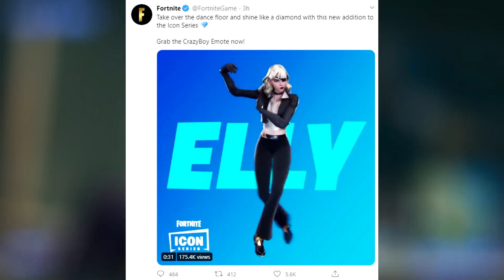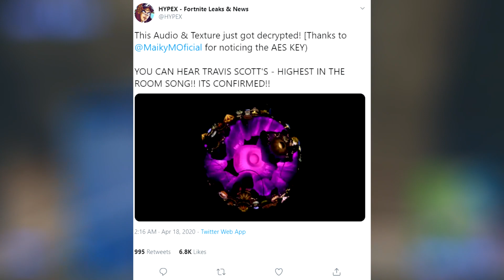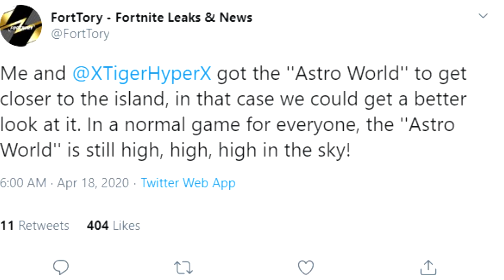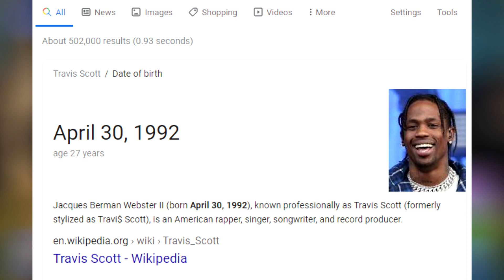NEW Travis Scott ASTROWORLD In-GAME SKY! *Concert DATE/UP CLOSE* Agency Destroyed +Taken OVER Leak!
(You won't)

Credit:
Credit:
Credit:

Today's Video: NEW Travis Scott ASTRO WORLD In-GAME SKY! *Concert SOON* Agency Destroyed and Taken OVER Leak!